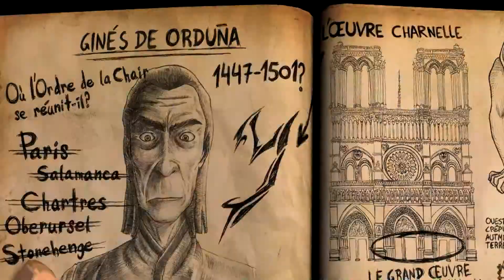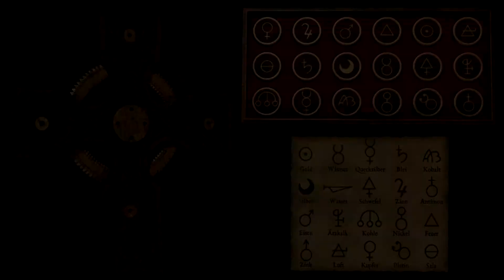Let's Wish Der Fall John Yesterday #12 - Der doch nicht so freundliche Henry? (Deutsch & HD)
Ein Tagebuch mit dem Abschnitt: „Folter für den heimischen Keller“ hat unserem Schweizer Käsegedächtnis wieder auf Vordermann gebracht. Woraufhin der gute John von Yesterday (schlechter Gag-Alarm) endlich in Henry den schlechten Menschen erkennt, für den wir ihn schon lange halten. Doch noch sind wir nicht am Ziel angekommen, erst gilt es im verrosteten Gedächtnis zu ergründen, was noch einmal die Skytale war…

-- Der Fall John Yesterday (2012) --
Ein Spiel von Pendulo Studios
Herausgegeben von Crimson Cow
Auf Steam herausgegeben von Focus Home Interactive

-- LET’S PLAY Der Fall John Yesterday --